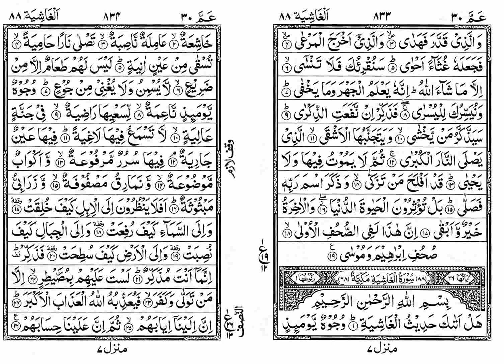0552 Suraha E Ghashiya - Tafseer E Quran Arabic to Urdu Audio Translation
Tafseer E Quran of Suraha E Ghashiya Arabic to Urdu Translation Audio